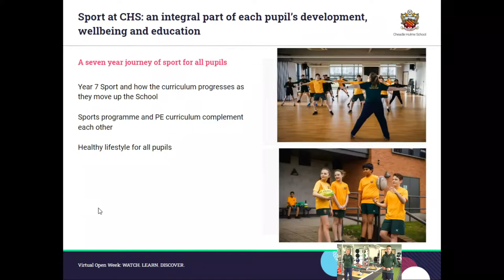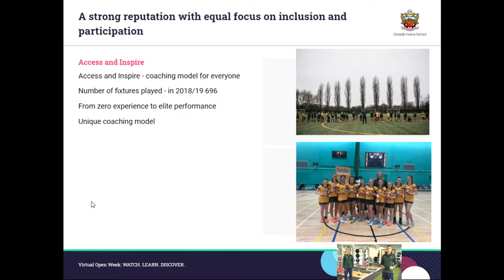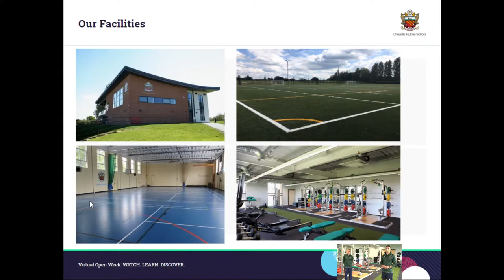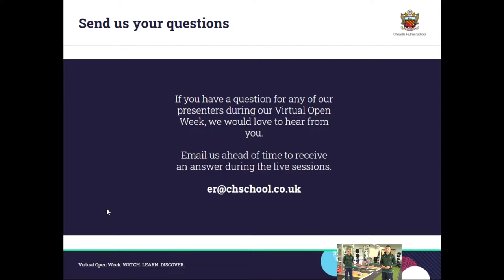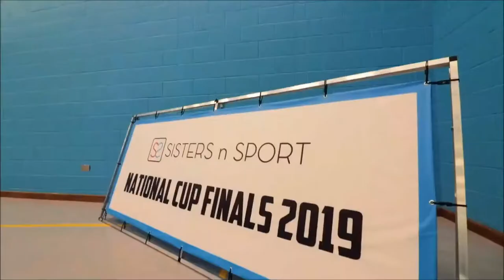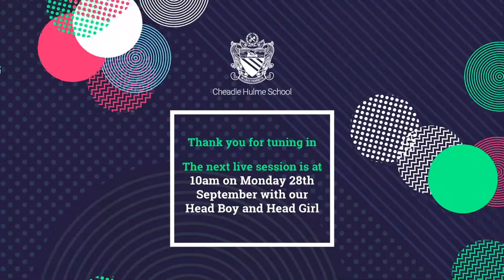Virtual CHS: CHS Sport - Virtual Open Week 2020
CHS Assistant Director of Sport, Mr Giles Heagerty and the Sports coaches come to you live from the Fitness Suite in CHS’s state of the art Sports Pavilion, to give you a brief taster of what life is like for the School’s young athletes. Plus hear from students on the High Performance and Elite Performance programmes…